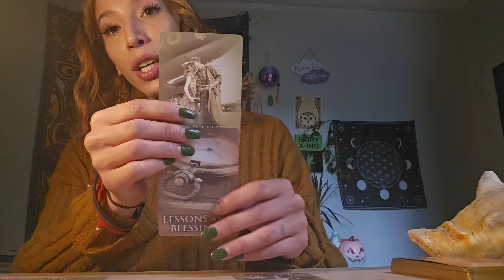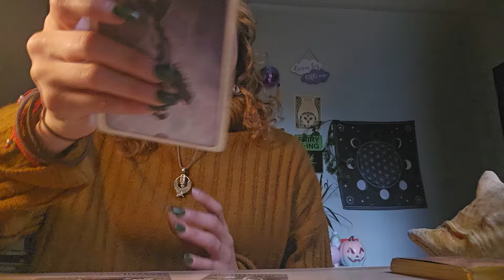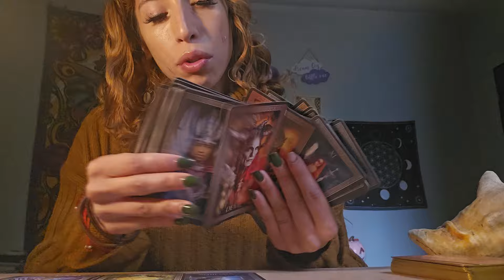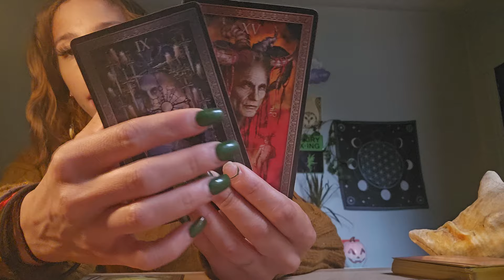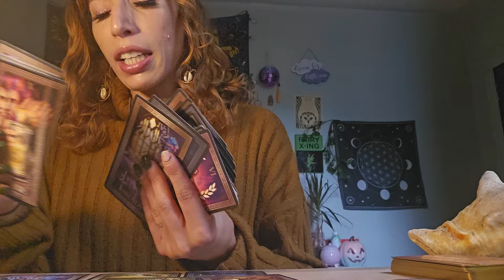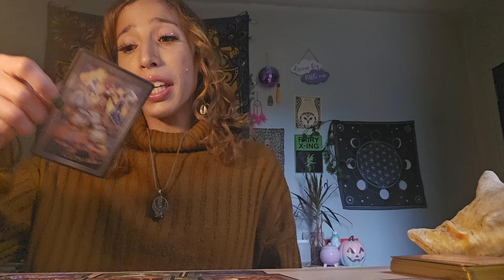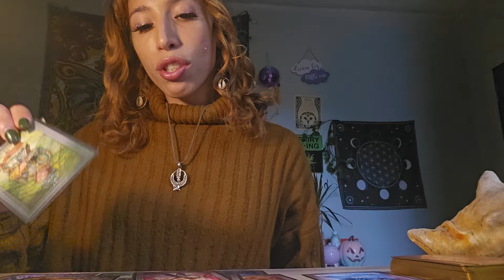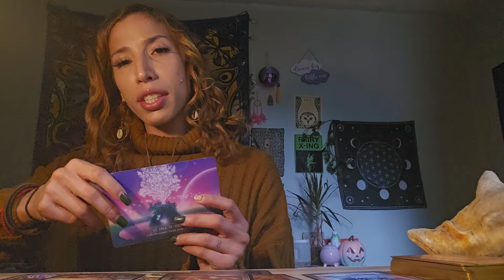JUDAS ⚔️ IN YOUR LIFE IS UNDER JUDGEMENT ⚖️ THEY REALIZE YOURE CHOSEN & REGRET BETRAYING YOU‼️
💎♾️ SHIFT YOUR TIMELINE WITH ME ♾️💎

♾️BOOKING:144BLUEROSETEMPLE.COM

💕 10/10 PORTAL WORKSHOP + GUIDED MEDITATION || 22.22 USD || Sign up at 144bluerosetemple.com 💕

🌹 EGYPTIAN/KEMETIC HIGH PRIEST + PRIESTESS MYSTERY SCHOOLS STARTS 11/20/14 FOR 6 WEEKS 🌹

💎✨️ Diamond Mentorship is Open thru December 💎✨️

❤️1:1 Private Session (30 min/1hour): 144/255 usd
❤️Akashic Records (Soul Healing + Past Life Regression): 333.33 usd

🌻 SHAMANIC TOOLS + HAPÉ FOR PURCHASE @ 144BLUEROSETEMPLE.COM (95% of proceeds go to the Brazilian Tribes)